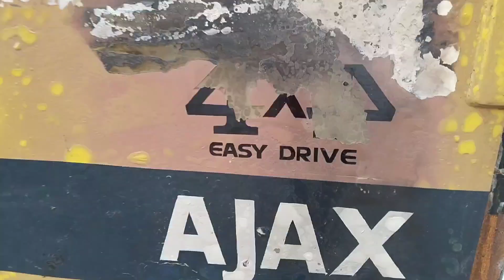You Won't Believe What Happens Next in This Viral Video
firebali